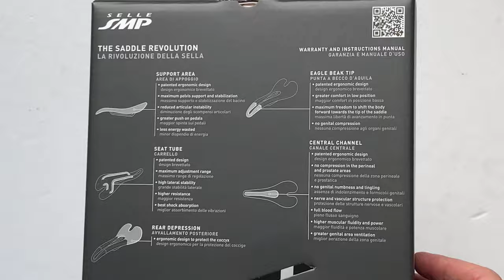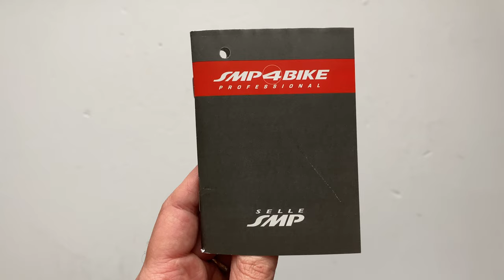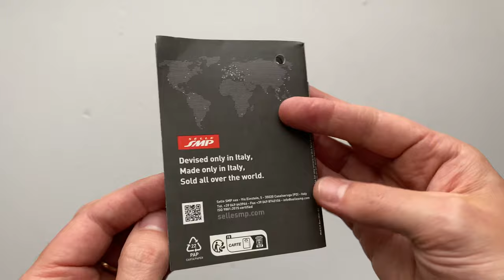Selle SMP EVO és EVO Plus Kerékpár Nyereg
A Selle SMP EVO az SMP márka eddigi legminimalistább kerékpár nyerge. A Plus változat extra párnázattal van ellátva. Ideális választás 90 és 130 mm közötti ülőcsont-távolságú kerékpárosoknak.